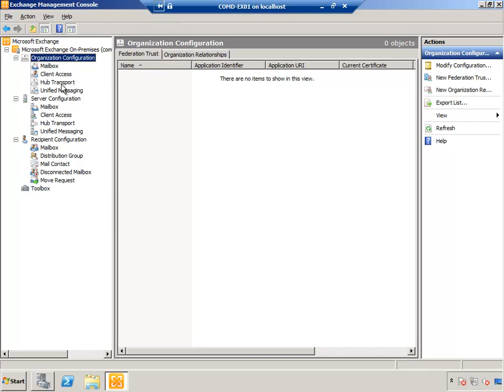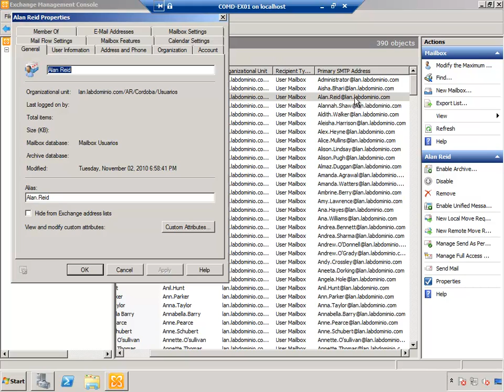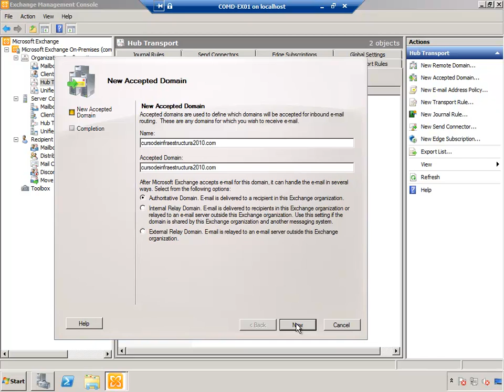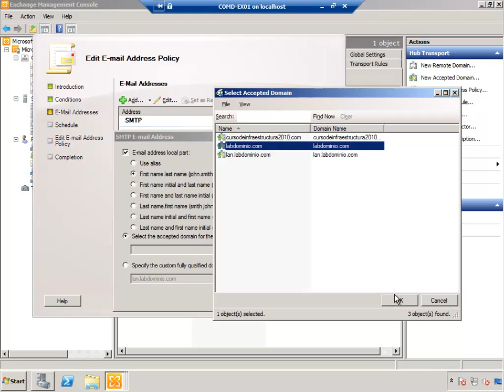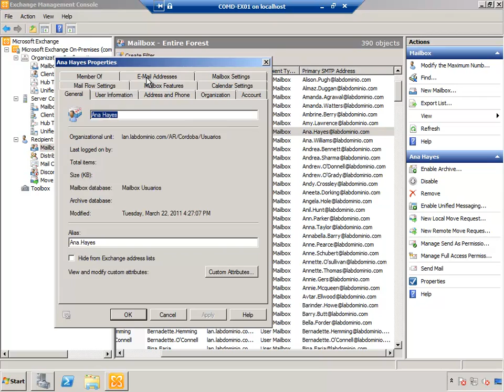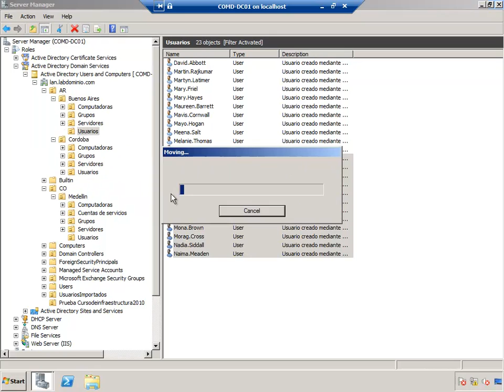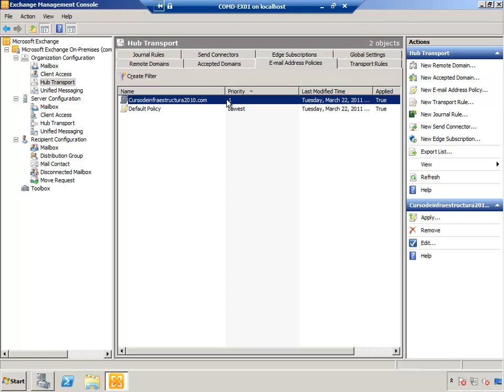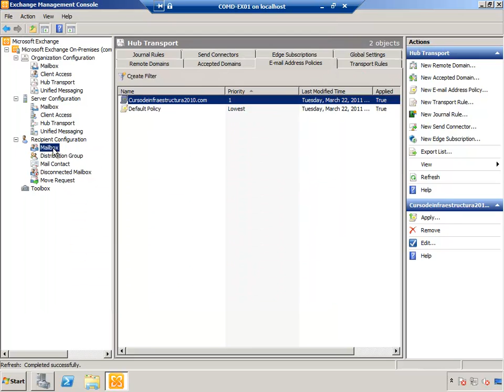player 14 01 Agregar dominios externos